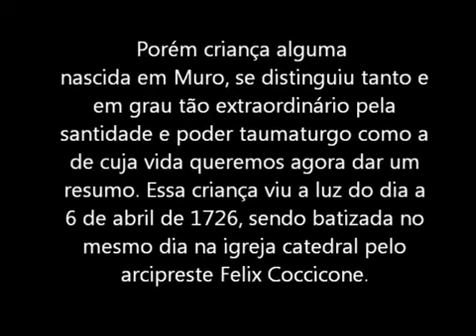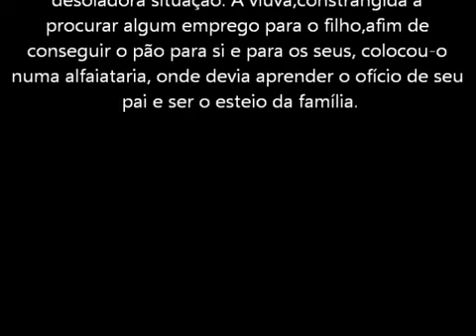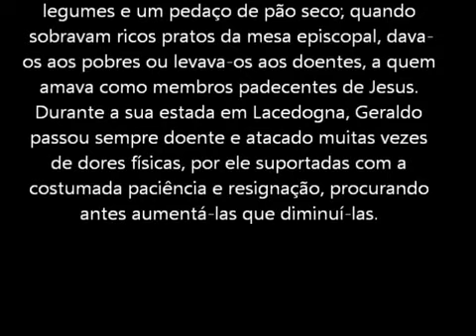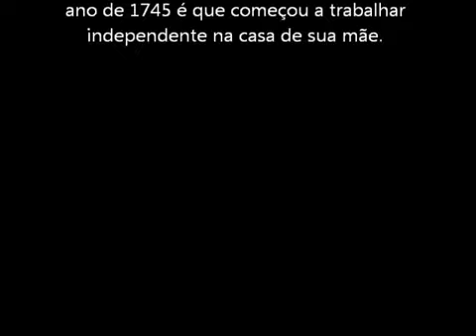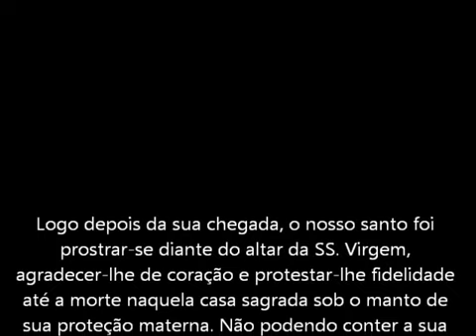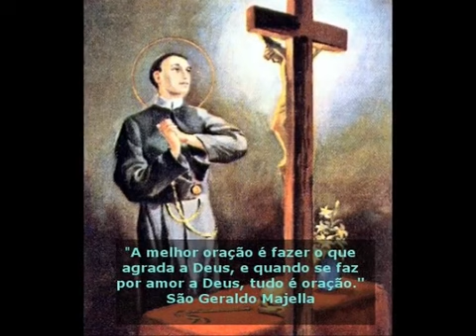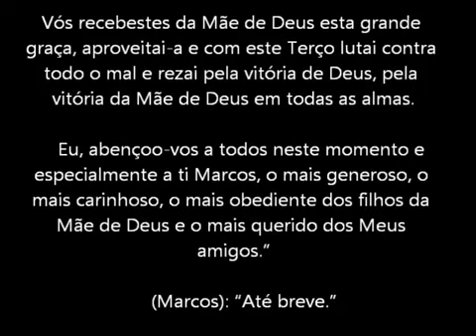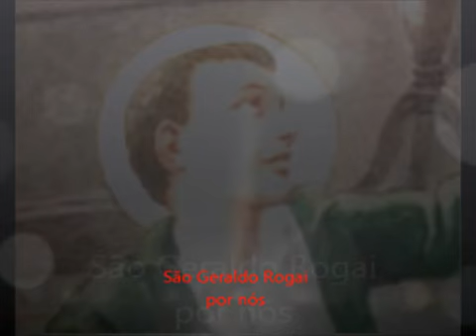São Geraldo Majella - Quero o que Deus quer, e não quero o que Deus não quer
Lindo filme que conta a vida do grande São Geraldo Majella, que tinha como lema:
"QUERO O QUE DEUS QUER, E NÃO QUERO O QUE DEUS NÃO QUER"